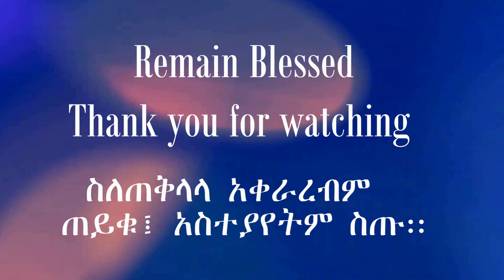ማን እንዳንተ ጌታ - የምሥራች መዘምራን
ይሹሩን ሆይ፥ በሰማያት ላይ ለረድኤትህ፥ በደመናትም ላይ በታላቅነት እንደሚሄድ እንደ እግዚአብሔር ያለ ማንም የለም። (ኦሪት ዘዳግም 33:26)